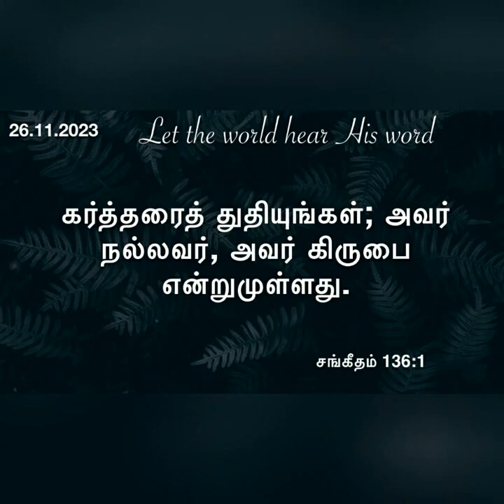தேவன் எப்போதுமே நமக்கு நல்லவரே!Daily devotional in Tamil by Hepzibha Edwin l 26.11.2023